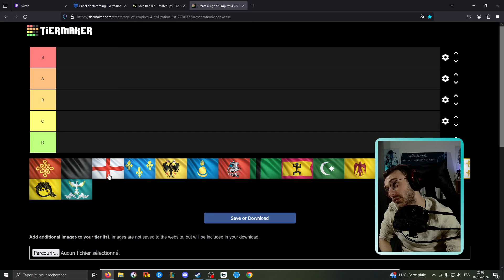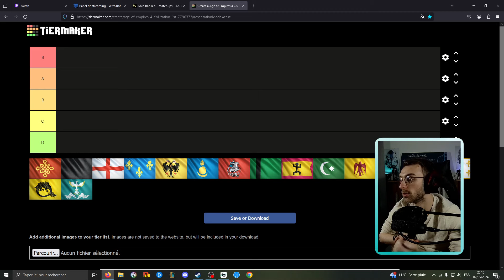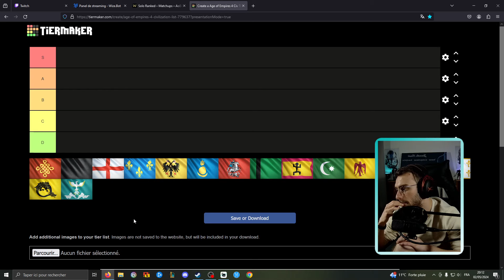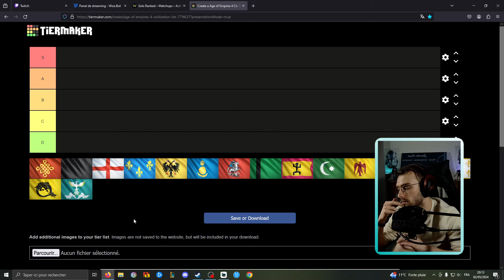Je décris chaque civilisation avec 2 mots ! Age of Empires IV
Une civilisation résumée en deux mots ? Un pour décrire son gameplay principal et l'autre pour donner sa plus grande force ? C'est dans cette vidéo ! Et vous, vous auriez dit quoi ?

Coproduction de la vidéo : HAG (Historic Alliance Gaming)

COACHING PRIVES :

Améliorez votre niveau de manière exponentielle et rapide en accédant à mes coachings privés ! Plus d'informations sur mon serveur discord ou sur mon site internet
N'hésitez pas à m’envoyer un message privé discord pour plus d'informations.

Youtube musical (Jeando) ➜ personnelles et reprises)